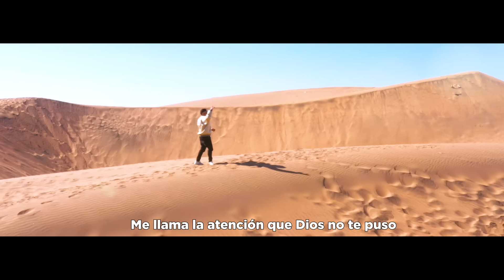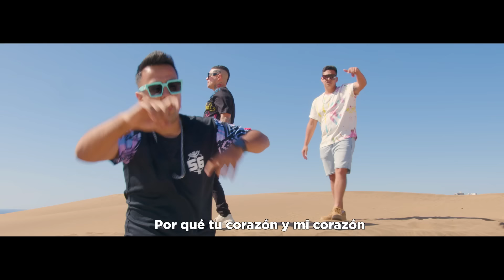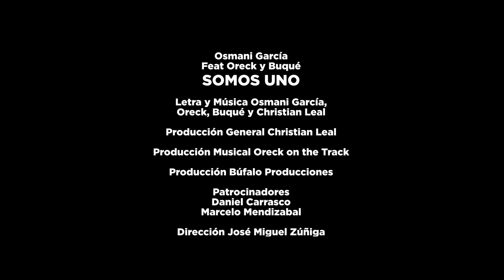Somos Uno - Osmani Garcia "La Voz" Ft Oreck & Buqué (Official Video)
Osmani Garcia Ft Oreck & Buqué "Somos Uno"